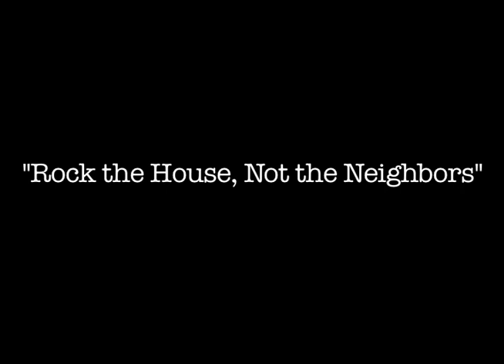BOAT- "Reverie" live for threematchbreeze.com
Seattle's BOAT play Three Match Breeze's "Rock the House, Not the Neighbors" apartment series in Brooklyn, NY.